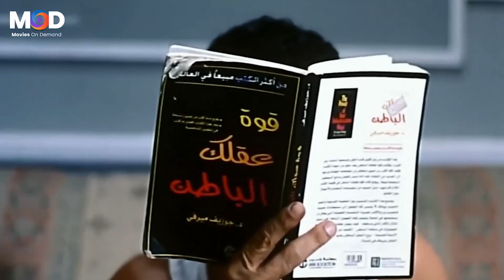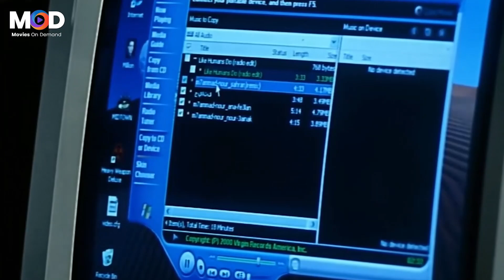"هيشتغل وباليورو كمان" احمد حلمي فتح مشروع خارج الصندوق وقلب الكومبيوتر حوض سمك🤣🤣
قصة الفيلم
تدور أحداث الفيلم حول "ميمي" (أحمد حلمي) وهو شاب مصري متوسط الحال يعيش مع والده (أحمد راتب) في الإسماعيلية، ولأنه لا يجد وظيفة مناسبة، فيكسب رزقه عن طريق تحميل الرنات الجديدة على أجهزة الموبايل معتمدا على الكمبيوتر الخاص به.. "ميمي" قد سأم حياته، ويريد أن يرحل إلى القاهرة ليجرب حظه هناك، وفعلاً يستطيع بلباقته أن يستفز أحد كبار رجال بلدته، ليوفر له وظيفة ما في القاهرة.

و لكنه بعد أن يذهب الي القاهرة يكتشف أنه سوف يعمل ملاحظ عمال في تشطيب الشقق الجديدة يعمل لمدة 12 ساعة في اليوم ويقضي ليلته في الشقة التي يقوم بالعمل فيها إلى أن ينتهي العمل بها.. ومن هنا يأتي تعارفه برجل الأعمال المليونير "فاروق"(عزت أبو عوف) الذي يعيش في الفيلا المقابلة للبناية التي يعمل ميمي بها وذلك عندما يرى ابنة رجل الـعمال الصغيرة "زينة" (منة عرفة) تغرق في حمام السباحة ويستطيع هو إنقاذها ومن هنا تنشأ صداقة بينه وبين "فاروق".

وبالطبع يقع في غرام سكرتيرته الخاصة "مي" (نور) التي كانت برغم إعجابها به هي الأخرى دائماً تعامله بجفاء.. وتتوطد العلاقة بينه وبين رجل الأعمال والطفلة الصغيرة ابنته التي توفت والدتها إلى أن يطلب منه عزت أبو عوف أن يأتي ويعيش معهم خاصة بعد أن لاحظ ميل طفلته له وأنه يذاكر لها وهي تحبه جداً، ولكن الأمور لا تسير على ما يرام بين "ميمي" وابن أخ عزت أبو عوف "حسام" (أحمد سعيد عبد الغني).

"حسام" كان يطمع في ثروة عمه ولذلك خطط لقتله لأنه هو يعتبر الوصي الوحيد على ابنته التي مازلت طفلة.. ولكن جريمة القتل لم تكتمل بسبب "ميمي" طبعا الذي ينقذه في آخر لحظة ولكنه يدخل في غيبوبة باقي الفيلم كله.. وتحدث المفاجأة عندما يقوم المحامي بفتح خزنة "فاروق" ليجدوا أنه وضع "ميمي" وصي على الطفلة وليس ابن أخيه.

ووقتها يجد "ميمي" نفسه في ورطة لأنه لا يعلم كيف يدير كل هذه الشركات.. ولكن "مي" تساعده لكي يفهم كل ما يدور حول هذه الصفقة التي يسعى إليها "حسام" ليسهلها لرجل أعمال صديق مقابل رشوة.. وبذلك يخسرها عمه.. أو ميمي.. ولكن ميمي يحاول بكل مجهوده أن يحافظ على تلك الصفقة والتي تتلخص في تسليم شحنة بكميات كبيرة من البطاطس ولكن يظل "حسام" يحاربه.. مرة يقطع الكهرباء عن ثلاجة المخزن فتفسد البطاطس..ومرة أخرى يحرق له الحقل الذي يظل يعمل هو ومجموعة من الشباب العاطلين على زراعته فترة طويلة..

وبعد حرب ويأس ينجح "ميمي" في تسليم كل الشحن في ميعادها ولا يضطروا إلي دفع الشرط الجزائي الذي لا يملكونه ويفيق الأب من الغيبوبة و"مي" تكون قد صرحت له بحبها.

الممثلين
أحمد حلمي : (ميمي - جلال)
نور : (مي)
عزت أبو عوف : (فاروق)
أحمد راتب : (والد ميمي)
منة عرفة : (زينة)
أحمد سعيد عبد الغني : (حسام)
محمد متولي : (إسماعيل)
علاء زينهم : (إبراهيم)
سعيد طرابيك : (المقاول)
احمد محمد عبد المحسن
سامي مغاوري : (حسين)
أحمد عقل : (إمام الجامع)